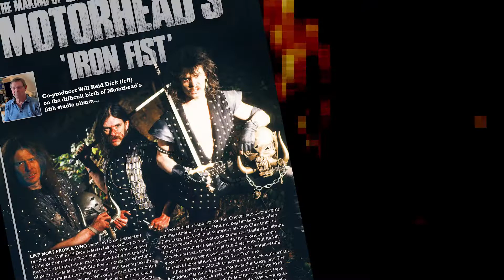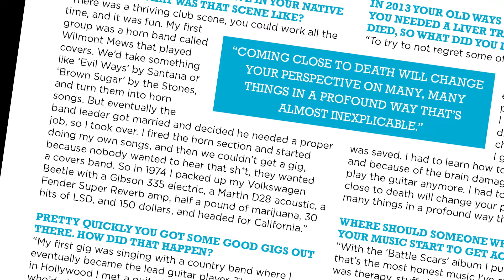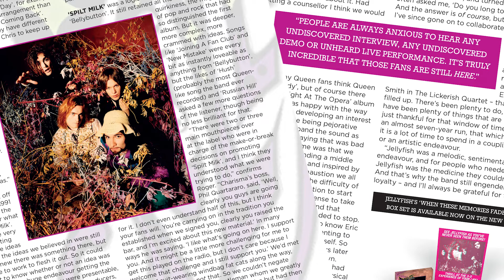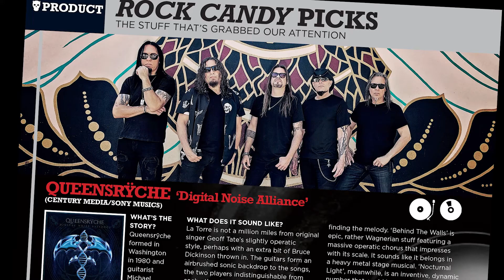Rock Candy Magazine Issue 34 Out Now Featuring MOTÖRHEAD and THE CULT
A few short months before his untimely death in January of 2018, Motörhead guitarist Fast Eddie Clarke gave one of his most revealing interviews ever to Rock Candy Mag editor HoJo. To celebrate the 40th anniversary of Motörhead’s fifth studio album, ‘Iron Fist’, Rock Candy Mag brings you the whole of that interview, covering every aspect of Eddie’s life and career in rock.

Over the course of a two-hour conversation, Eddie spoke openly and honestly about all aspects of his long journey in rock. Explaining how he joined Motörhead, Clarke said, “Phil Taylor phoned me up and said, ‘Do you fancy playing in my band?’ I wasn’t doing anything, so I said I’d consider anything just to play. Phil told me he was in a group called Motörhead. I’d heard about Motörhead because there’d been a piece about them in a national newspaper with that famous quote, ‘If we move in next door to you, your lawn will die.’ I decided to give it a go.”

Eddie was perfectly aware that the band he had joined had a fearsome reputation…

“Motörhead had the ‘we don’t give a sh*t’ attitude and that made everybody scared of us,” he explained. “All they saw was leather jackets, studs, long hair, and bad language.”

Eddie also addressed the painful loss of Lemmy and Phil in 2015 and the legacy the Three Amigos have left behind.

“I always thought we had unfinished business,” he explained. “They were my greatest friends and everything I ever got in my life came out of Motörhead; it was all thanks to those six years. I still get people coming up to me all the time saying the best thing ever was Motörhead.”

In addition to the 12-page Eddie Clarkefeature, issue 34 of Rock Candy Mag also includes an exclusive interview with ‘Iron Fist’ co-producer Will Reid Dick, offering a fascinating new perspective on the recording of the album.

You can read our 16-page Motörhead special, together with many other fascinating stories including Billy Sheehan, Richie Kotzen, The Cult, and Rory Gallagher, in the latest issue of Rock Candy Mag.